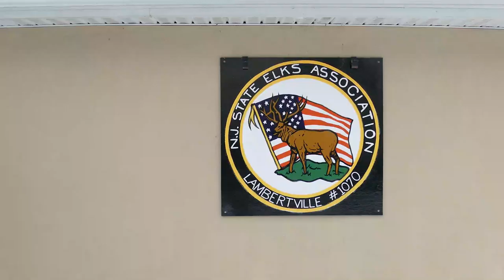Revolutionary Pub Crawl kicks off Lambertville-New Hope Winterfest 2020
Saturday, January 18, 2020 - A Revolutionary Pub Crawl kicks off Lambertville-New Hope Winter Festival, January 18-26. The walk features historical reenactments at each location along the way as the walk spans the Delaware River from New Jersey to Pennsylvania. In this video, Leon Vaughan, of East Orange, represents a soldier from  Col. John Glover's 14th Continental Regiment from Marblehead, MA, who helped Washington cross the Delaware, and Samuel Davis portrays General George Washington. The stops are the Lambertville Elks and Lambertville Station. The crawl is Created by Mountaintop Marketing and